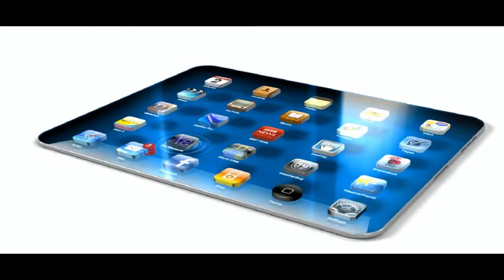TVSL - Falando Sério Eliete Figueiredo